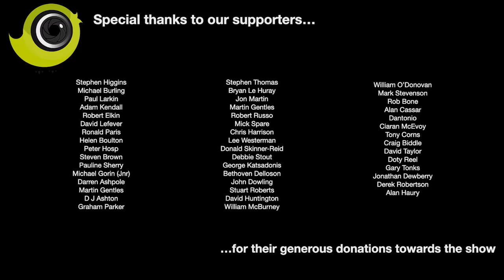The Canary Room Season 4 Episode 9 - First Round Weaning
The latest show sees top tips on weaning the young canaries, young native finches hatching and new colour canaries making their first steps out of the nest.